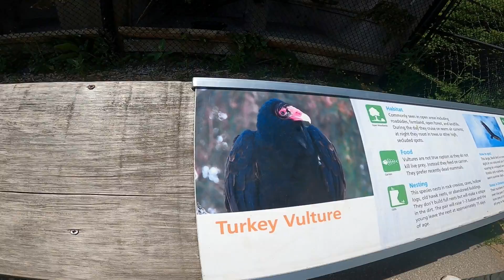Дети растут. Сыну Антону 31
Родился сын Антон на Украине, после школы и первого курса прилетел в Канаду, закончил учебу в Торонто, работает. Всегда рад за него. Удачи, счастья, здоровья до 120.